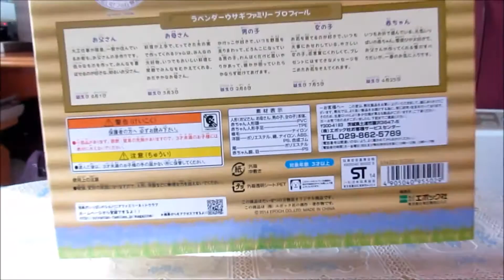Sylvanian Families Lavender Rabbit Family ラベンダーウサギファミリー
The Lavender Rabbit Family are a Japan Exclusive family to the Sylvanian range. I bought this set from the Chitose Outlet Mall Rera together with Sylvanian Families Patissier Village Cake Shop.

お父さん：大工仕事が得意。色々なものを作って、みんなを喜ばせるのが好きな、明るいお父さん。
お母さん：料理が上手。いつでもおいしい料理と笑顔でみんなを迎えてくれる、おだやかなお母さん。
男の子：かけっこが好き。わんぱくだが思いやりがあり、誰かが困っていたらかならず助けてあげる子。
女の子：お花を育てるのが好きなやさしい女の子。花言葉にくわしい子。
赤ちゃん：いつもお外で遊んでいる、元気いっぱいの赤ちゃん。雪遊びが大好き。